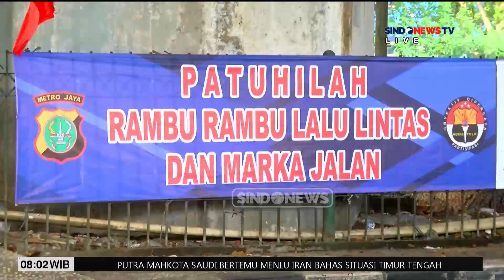Pantauan Lalu Lintas di Sejumlah Wilayah - Sindo Today 11/10